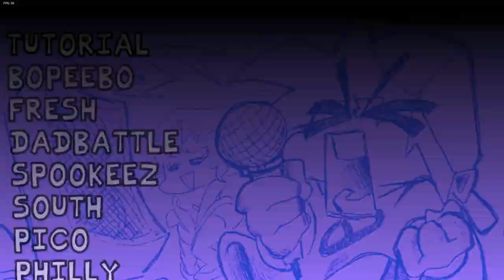Week 6 but something aint Right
WAAA WA WOOOOO